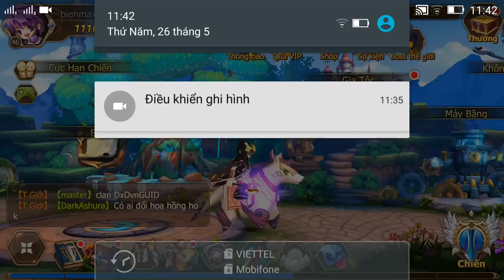Elsword: Evolution PVP e50 Mr Bean